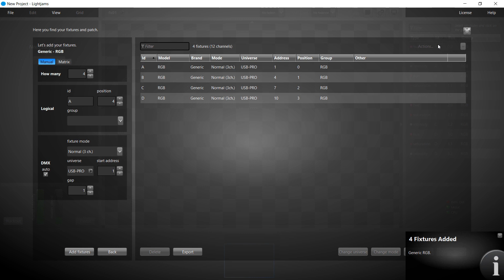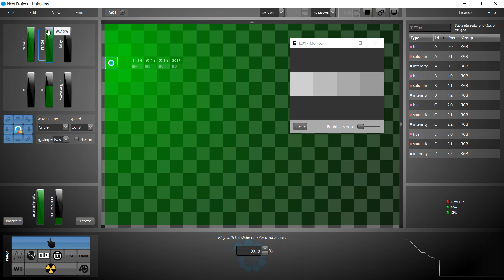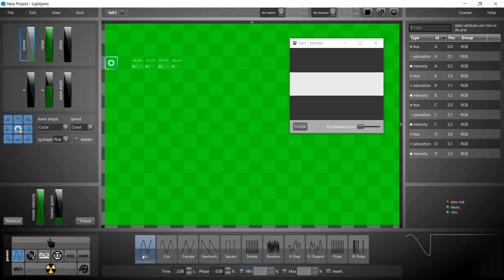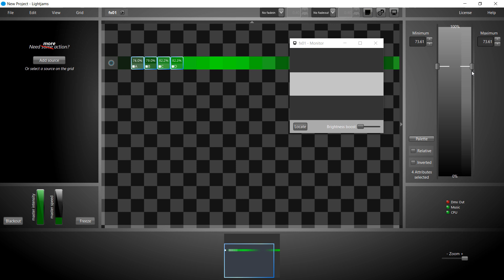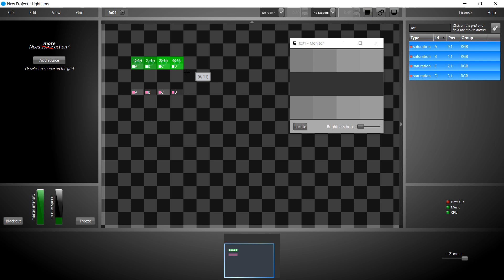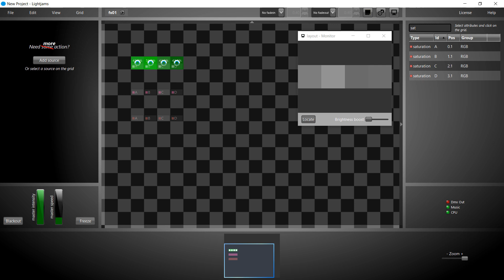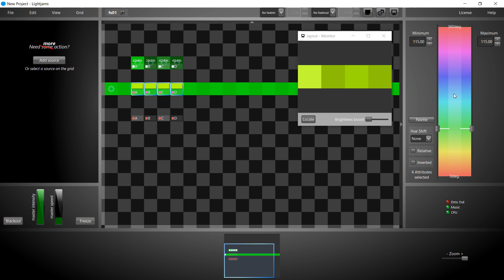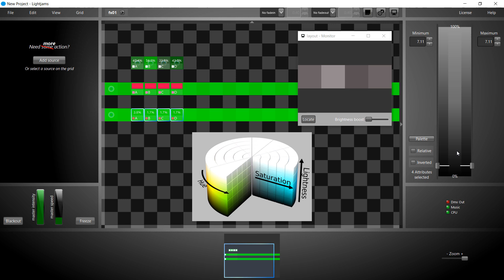Lightjams DMX Software 101 - Grids, Sources And The HSL color model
IMPORTANT: Please ensure that you enable subtitles/closed captions above for instructions!

Tutorial presenting some core concepts of Lightjams. DMX software for any DMX-enabled fixtures, including LEDs and moving heads.